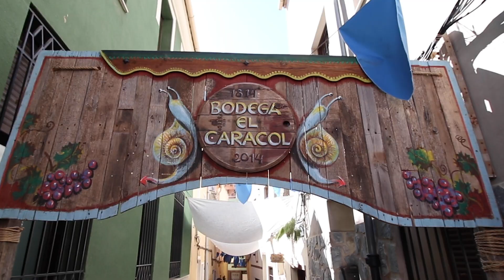Nº 5 A CONCURSO FIESTAS DEL MEDIEVO VILLENA 2019 VIDEO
Concurso de Video Fiestas del Medievo Villena 2019 Categoria A